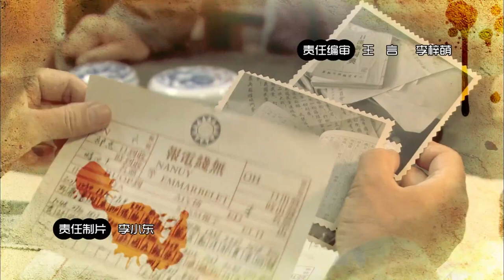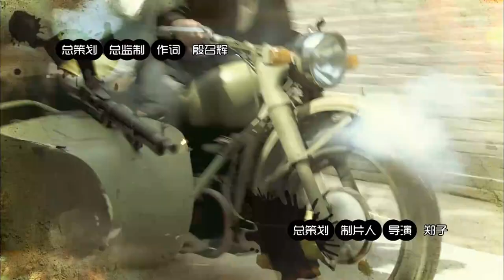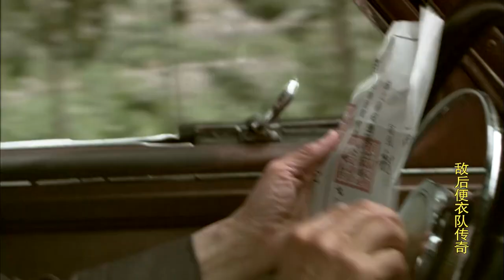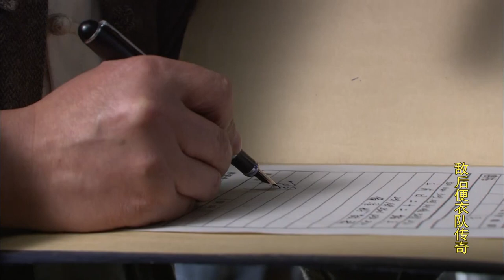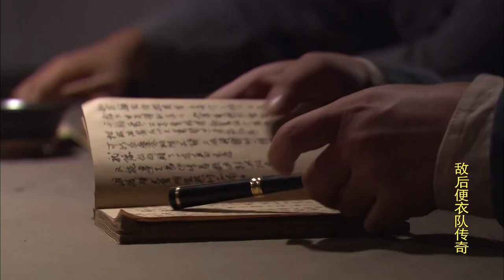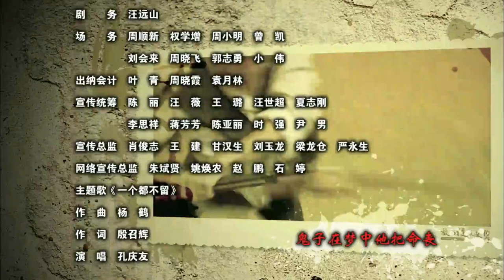【抗战剧 ENG SUB】敌后便衣队 21丨超燃战斗分队叱咤风云严惩汉奸暴行